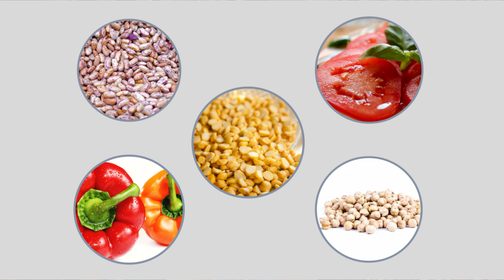Λεκτίνες: τι είναι; είναι επικίνδυνες; πως θα προστατευτείτε;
Χαίρετε, ονομάζομαι Στέλιος Πανταζής, είμαι γιατρός εξειδικευμένος στην ιατρική διατροφολογία και στις διαταραχές του μεταβολισμού και σήμερα θα ήθελα να σας μιλήσω για τις λεκτίνες.
Οι λεκτίνες είναι πρωτεΐνες που υπάρχουν μέσα στις φυτικές τροφές που εν δυνάμει μπορεί να είναι τοξικές για τον οργανισμό. Παρόλα αυτά, εάν κάνετε μία αναζήτηση στο διαδίκτυο δεν θα διαβάσετε μόνο αρνητικά πράγματα σχετικά με τις λεκτίνες, αλλά και αρκετά θετικά. Τι συμβαίνει τελικά με τις λεκτίνες; Είναι τοξικές; Είναι βλαβερές; Ή ισχύει αυτό που λένε άλλοι, ότι είναι δηλαδή ισχυροί αντικαρκινικοί παράγοντες.  Σήμερα θα μάθουμε.
Ξεκινώντας την ιστορία, θα ήθελα να μιλήσω για ένα συμβάν που έγινε πριν 15 χρόνια στην Ιαπωνία, συγκεκριμένα το 2006, όταν ένα κανάλι στην τηλεόραση πρότεινε έναν καινοτόμο τρόπο απώλειας βάρους. Πρότεινε στους τηλεθεατές να ψήσουν άσπρα φασόλια στο τηγάνι για 3 λεπτά και μετά να τα κάνουν σκόνη και να τα ρίξουν πάνω στο ρύζι και στη συνέχεια να το καταναλώσουν. Μετά από μερικές μέρες πολύς κόσμος που ακολούθησε αυτή τη συνταγή κατέληξε στο νοσοκομείο με δηλητηρίαση, που χαρακτηριζόταν από συμπτώματα εμετού, πόνου στην κοιλιά, διάρροιες και τα λοιπά. Τα άτομα αυτά υπέστησαν δηλητηρίαση από τις λεκτίνες. Αυτό που είναι γνωστό είναι ότι 3 λεπτά ψήσιμο στο τηγάνι δεν καταστρέφει τις λεκτίνες που υπάρχουν στα φασόλια. Όμως, κανείς δεν τρώει τα φασόλια προετοιμασμένα με αυτό τον τρόπο. Συνήθως καταναλώνουμε τα φασόλια και τους γίγαντες αφού τα έχουμε μουλιάσει από βραδύς, μια διαδικασία η οποία καταστρέφει μεγάλο μέρος των λεκτινών που υπάρχουν σε αυτά. Αν έχουμε μουλιάσει τα φασόλια, ακόμα και μόλις 15 λεπτά βράσιμο αρκούν για να καταστρέψουν το 98% των λεκτινών, ενώ αν τα βράσουμε για μισή ώρα έχουν καταστραφεί όλες οι λεκτίνες. Αν όμως τα φασόλια δεν τα μουλιάσουμε, τότε πρέπει το βράσιμο να διαρκεί τουλάχιστον μία ώρα για να είμαστε σίγουροι ότι δεν υπάρχουν αρκετές λεκτίνες μέσα στην τροφή ώστε να μας δημιουργήσουν πρόβλημα.
Άρα λοιπόν είδαμε πως μπορείτε να προφυλαχτούμε από τις λεκτίνες που υπάρχουν στα φασόλια. Θα τα μαγειρεύουμε όπως τα έκανε η μαμά μας. Από την άλλη, σε περίπτωση που καταναλώνετε φασόλια σε κονσέρβα, καλό είναι να γνωρίζετε ότι υπάρχει ένα μικρό ποσοστό λεκτινών που παραμένουν, αλλά σε καμία περίπτωση δεν είναι απειλητικό για την υγεία.
Μάλιστα αρκετές μελέτες τα τελευταία χρόνια φαίνεται να υποστηρίζουν ότι είναι καλό να υπάρχουν κάποιες λεκτίνες μέσα στην τροφή. Έτσι λοιπόν τα τελευταία 50 χρόνια έχουν συσσωρευτεί αρκετές μελέτες που έχουν αποδείξει ότι οι λεκτίνες έχουν μία εντυπωσιακή ικανότητα να ξεχωρίζουν τα καρκινικά κύτταρα από τα φυσιολογικά κύτταρα και να επιβάλουν στα καρκινικά κύτταρα είτε να αυτοκτονήσουν, ή να μετατραπούν σε πιο φυσιολογικά, να αποκτήσουν δηλαδή χαρακτηριστικά φυσιολογικών κυττάρων. Αυτές οι μελέτες υποστηρίζουν ότι οι λεκτίνες έχουν ισχυρή αντικαρκινική δράση, ειδικά στο έντερο.
Γενικά αυτή τη στιγμή είναι ευρέως αποδεκτό ότι μία διατροφή που είναι πλούσια σε τροφές που περιέχουν μικρή ποσότητα λεκτινών προστατεύει από τον καρκίνο του εντέρου και τους πολύποδες. Άρα το να εμπλουτίσουμε τη διατροφή μας σε καλά προετοιμασμένα φασόλια και άλλες τροφές που περιέχουν λίγες λεκτίνες είναι σίγουρα μία πολύ καλή ιδέα.
Επίσης, γνωρίζουμε από μελέτες, ότι οι λεκτίνες μπορούν να περάσουν στην κυκλοφορία του αίματος και έτσι εν δυνάμει να προσεγγίσουν τα καρκινοκύτταρα στον οργανισμό, πράγμα που μπορεί να οδηγήσει σε αντικαρκινική δράση σε όλο το σώμα και όχι μόνο τοπικά στο έντερο. Δυστυχώς όμως, σε αντίθεση με τον καρκίνο του εντέρου που έχει αποδειχθεί σε μεγάλες μελέτες ότι οι λεκτίνες μειώνουν την πιθανότητα εμφάνισής του, δεν έχει αποδειχθεί το ίδιο και σε άλλες μορφές καρκίνου. Αυτό γιατί δεν έχουν γίνει οι σχετικές μελέτες. Αρχικά δεδομένα όμως δείχνουν ότι αυτό είναι πιθανό να συμβαίνει αυτό.
Κλείνοντας, φαίνεται για άλλη μία φορά πόσο σημαντική είναι η ισορροπία στη διατροφή μας με τις λεκτίνες. Μεγάλη ποσότητα λεκτινών οδηγεί σε δηλητηρίαση, αλλά μικρή ποσότητα από λεκτίνες οδηγεί σε προστασία από κάποιες μορφές καρκίνου. Επίσης, θα ήθελα να συμπληρώσω ότι οι λεκτίνες δεν υπάρχουν αποκλειστικά στα φασόλια και τα άλλα όσπρια, αλλά έχουν επίσης και στις ντομάτες, στις πιπεριές, στις μελιτζάνες, στο καλαμπόκι, στα αμύγδαλα, στο αγγούρι στη κολοκύθα, στο πεπόνι και σε άλλα λαχανικά και φρούτα.Οι λεκτίνες που περιέχουν όμως είναι σε πολύ μικρές ποσότητες και δεν προκαλούν τοξικότητα στον οργανισμό, μάλιστα είναι πολύ πιθανόν να μας προστατεύουν κιόλας. Ούτως ή άλλως, γνωρίζουμε ότι μία διατροφή που είναι πλούσια σε φρούτα και λαχανικά, ξηρούς καρπούς και όσπρια είναι ιδανική για την υγεία μας και για την  πρόληψη